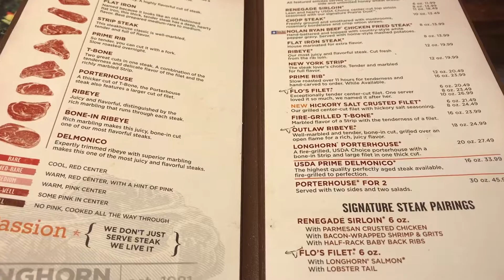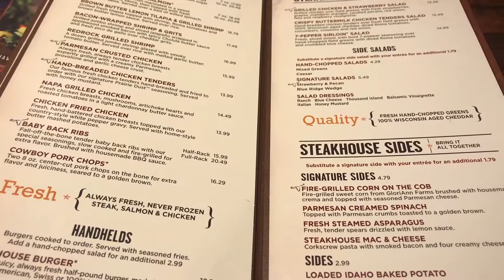Longhorn Steak House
Fathers day meal with the folks.